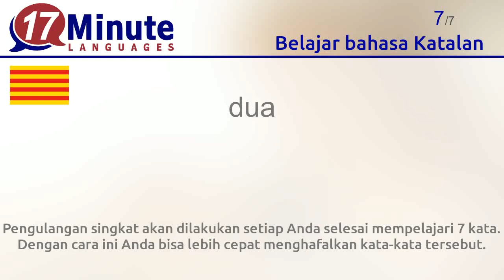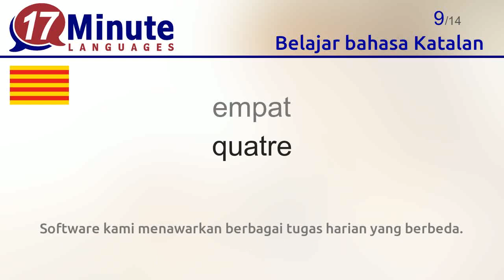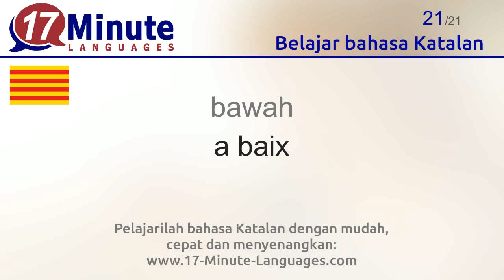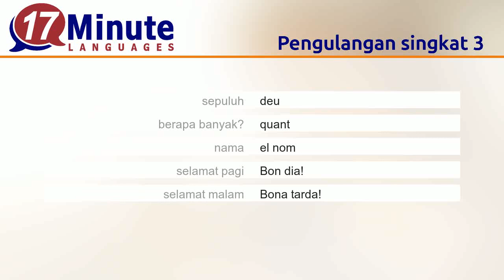Video belajar bahasa Katalan gratis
Dengan video ini Anda belajar kosakata penting dalam bahasa Katalan.
Dengan menonton video ini pada 5 hari berbeda, mayoritas kata yang telah Anda pelajari tidak akan terlupakan lagi.
Pengulangan singkat akan dilakukan setiap Anda selesai mempelajari 7 kata. Dengan cara ini Anda bisa lebih cepat menghafalkan kata-kata tersebut.

Dengan kursus bahasa dari 17 Minute Languages Anda bisa mempelajari hingga 5.000 kosakata dengan metode jangka panjang dengan lebih efektif.
Software kami menawarkan berbagai tugas harian yang berbeda.
Tantangan harian: Bandingkan kemampuan dan prestasi belajar Anda dengan pelajar lain.

Kunjungilah website 17 Minute Languages untuk mendapatkan versi uji coba software kami. Cobalah mempelajari lebih banyak kosakata lagi dengan berbagai metode belajar yang tersedia.
17 Minute Languages: Software belajar untuk Windows, Mac, Linux, Android, iOS.

Dengan video ini Anda akan mempelajari kosakata berikut ini:
Halo = Hola
iya = sí
tidak = no
terima kasih = Gràcies
Permisi, ... = Perdó
satu = un
dua = dos
tiga = tres
empat = quatre
lima = cinc
enam = sis
tujuh = set
delapan = vuit
sembilan = nou
sepuluh = deu
berapa banyak? = quant
nama = el nom
selamat pagi = Bon dia
selamat malam = Bona tarda
atas = a dalt
bawah = a baix